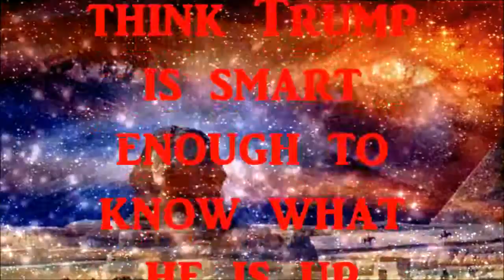Trump vs The Cabal ~ Chip Tatum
Chip Tatum explains the depth and width of the Cabal Trump is up against, speaking with Susan Lindauer on a Truth Frequency Radio broadcast